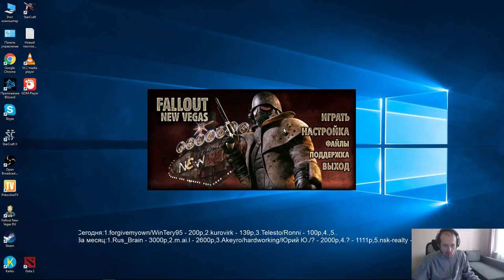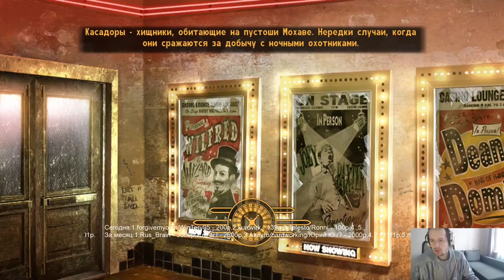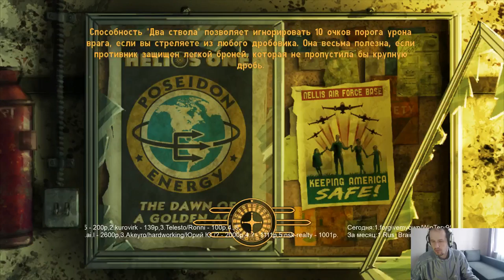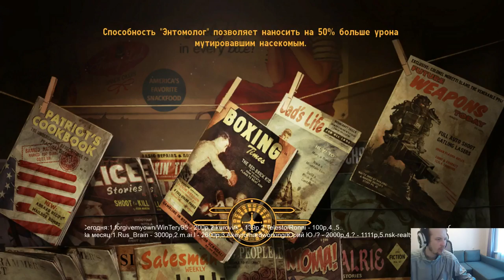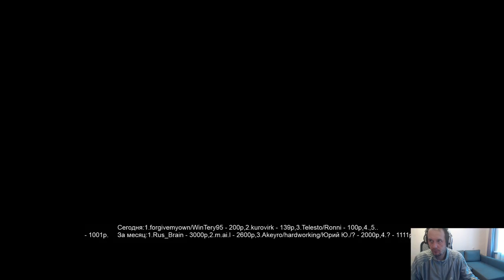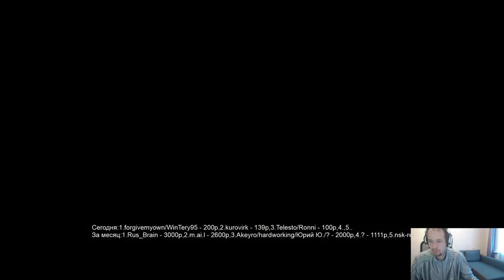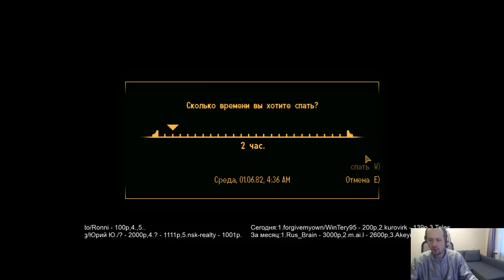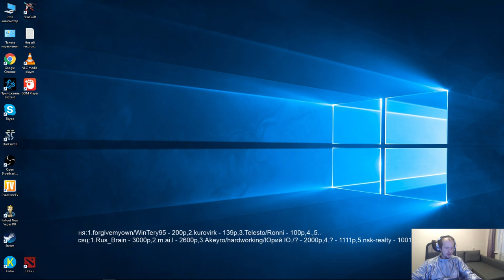Fallout: New Vegas - хардкор Часть 22 - Pomi